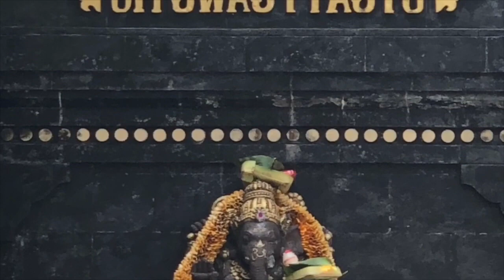Chá de água 🤔 ? Restabelecer saúde digestiva com água medicada de agni e + dicas de ayurveda deepana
Para Agni estar funcionando corretamente em nosso corpo, é necessário ter a sensação de fome e fome é a chama acesa. O objetivo do processo de dipana é restaurar a fome dentro do processo metabólico. Aprenda a fazer uma água medicada para reacender a chama da boa digestão!

Outras Playlist Relacionadas de Interesse ::
BASICOS
- Descubra-se! Sua Constituição Ayurveda OK

Informações Gerais
Para Nos Conhecer Melhor ::

Editorado por Lucas Alexandre 20/04/20